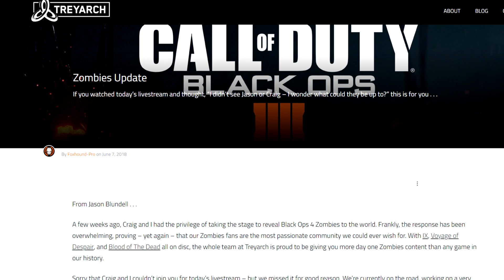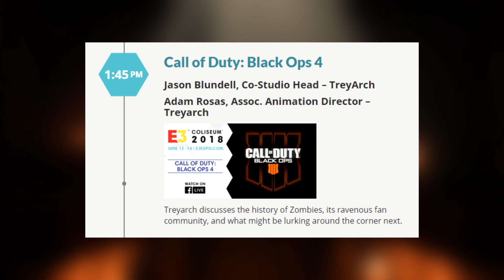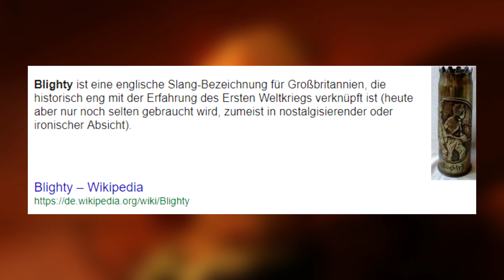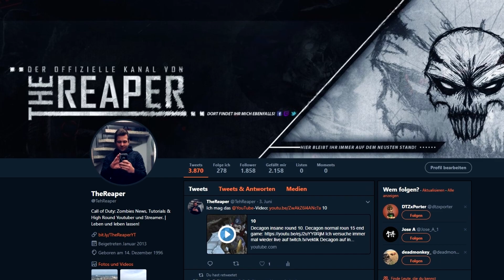Black Ops 4: Zombie Projekt in UK & Zombie News auf der E3 von Jason Blundell| [German/Deutsch]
­ÖFFNEN

► Hilfreiche Foren:

Ihr sucht Mitspieler, Tipps und Tricks für den Zombie Modus?

Wenn ihr News und Informationen zu Call of Duty sucht,
vorbeischauen.

► Mein Equipment:*

● X-Box Headset
● PC Headset